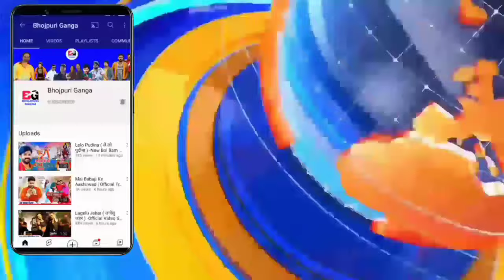अब पूरा बॉलीवुड हिल जाएगा -New Bollywood Song | Latest Update | Pawan Singh | Rajkumar Rao